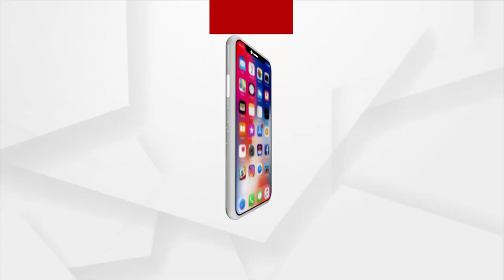ରାଉରକେଲା ସହରର ଫୁଟପାଥରେ ଜମୁଛି ଚାଇନା କୁକୁଡ଼ାର ଭିଡ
ରାଉରକେଲା ସହରର ଫୁଟପାଥରେ ଜମୁଛି ଚାଇନା କୁକୁଡ଼ାର ଭିଡ । ଯୋଡ଼ା ମିଳୁଛି 600 ଟଙ୍କାରେ। ଆହ୍ଲାବାଦରୁ ଆଣି ଓଡିଶାରେ ବିଭିନ୍ନ ଜାଗାରେ ବିକ୍ରି କରୁଛନ୍ତି ବେପାରୀ।